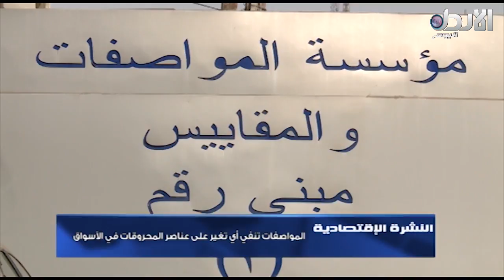المواصفات تنفي أي تغير على عناصر المحروقات في الأسواق - النشرة الاقتصادية (20/12/2017)